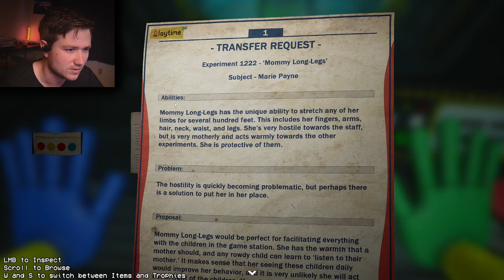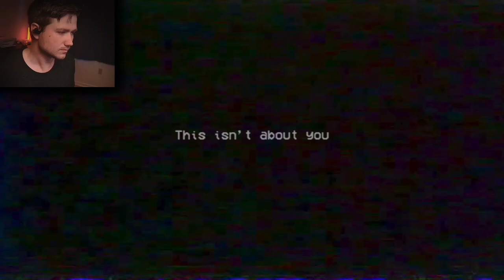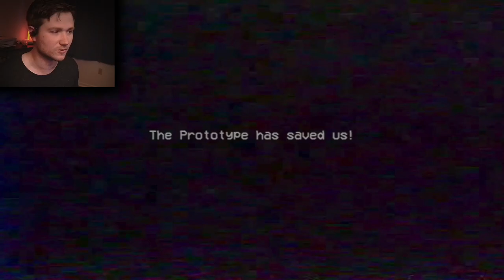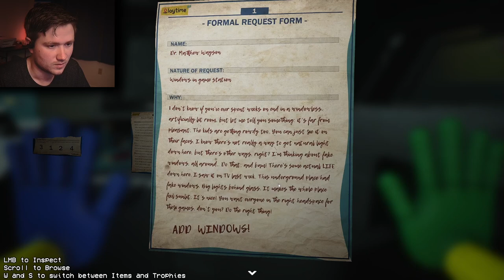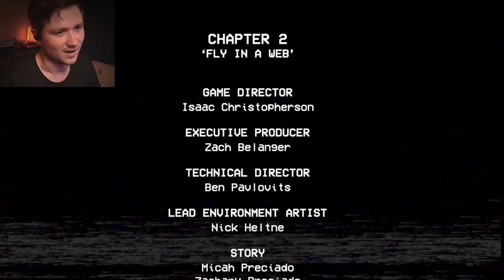Poppy Playtime chapter 2 ENDING!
I finally beat mommy long legs in Poppy Playtime!